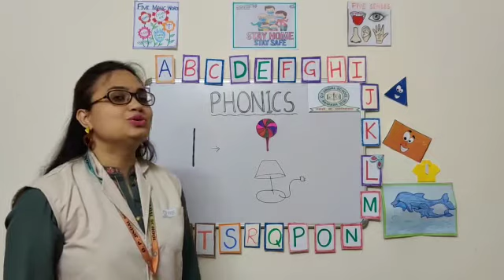NUR_ENG_ALPHABET_STORY-OF-L